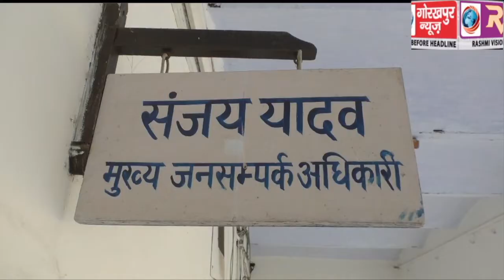कुंभ मेले में यात्रियों की सुविधाओं के लिए तैयार है पूर्वोत्तर रेलवे, मुख्य जनसंपर्क अधिकारी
कुंभ मेले में यात्रियों की सुविधाओं के लिए तैयार है पूर्वोत्तर रेलवे, मुख्य जनसंपर्क अधिकारी ने कहा 112 जोड़ी गाड़ी चलाएगा पूर्वोत्तर रेलवे, मिल चुके हैं 360 विशेष कोच, सीसीटीवी कैमरे में कैद रहेंगी सभी गतिविधियां